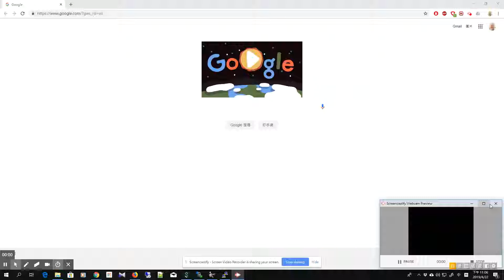second_order_ode_powerseries_05